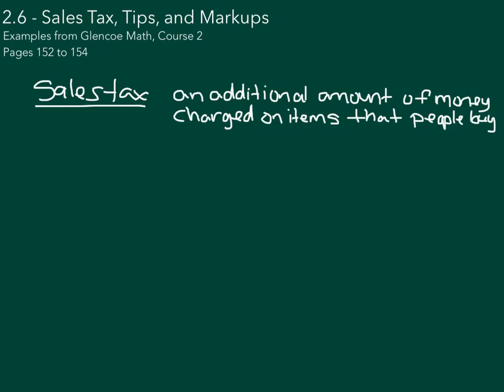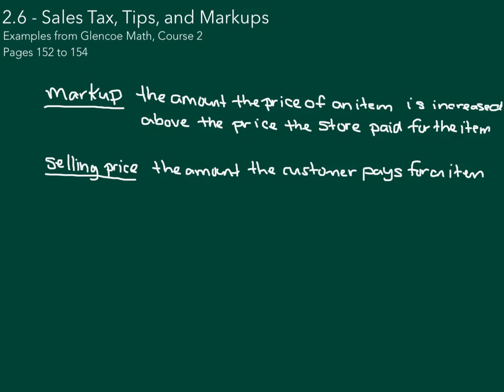Sales Tax, Tips, and Markup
2.6 - Sales Tax, Tips, and Markup (7th Grade Mathematics)
All written notes and voices are that of Mr. Matt Richards.

Sources of examples/illustrations/pages:
8-4/Algebra I: Key Concept Boxes and Examples  © The McGraw-Hill Companies, Inc. – Carter, John A. Algebra 1. Columbus, OH: McGraw-Hill Education, 2014. Print.

8-3/Course 3 Math: Book Pages and Examples © The McGraw-Hill Companies, Inc. – Glencoe Math Course 3

7-4/Pre-Algebra: Key Concept Boxes, Diagrams, and Examples  © The McGraw-Hill Companies, Inc. – Carter, John A. Glencoe Math Accelerated. Columbus, OH: McGraw-Hill Education, 2014. Print.

7-3/Course 2: Book Pages and Examples © The McGraw-Hill Companies, Inc. – Glencoe Math Course 2